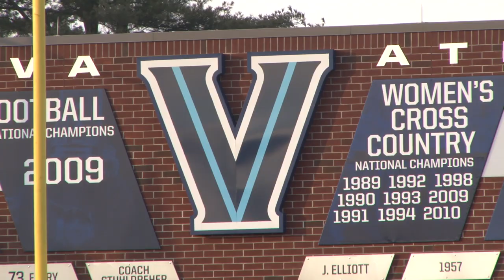2013 Villanova Men's Lacrosse Season Preview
Hear what head coach Mike Corrado and the rest of the team have to say about the upcoming season.